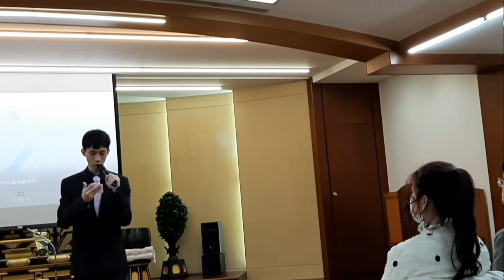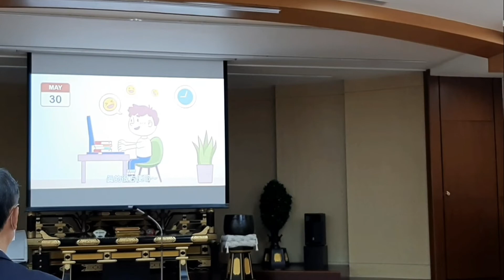Menemani nenek diacara taiwan soka association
Assalamu'alaikum wrwb
Halloo...teman"semuanya..
jumpa lagi dengan saya...di video kali ini saya ikut nenek pergi ke hsinchu untuk mengikuti acara perkumpulan agamanya nenek beserta teman temannya,dalam acara taiwan soka association,jaringan bodhis mempromosikan perdamaian,buddy dan pendidikanmelalui perubahan pribadi dan kontribusi sosial.